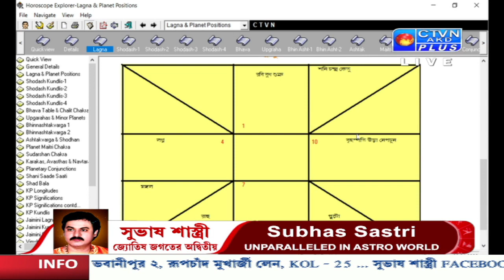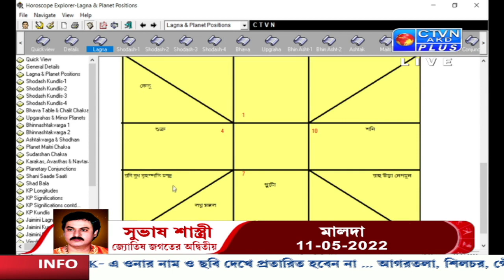SUBHAS SASTRI (Astrology) CTVN_30_04_2022 - 03:00 PM